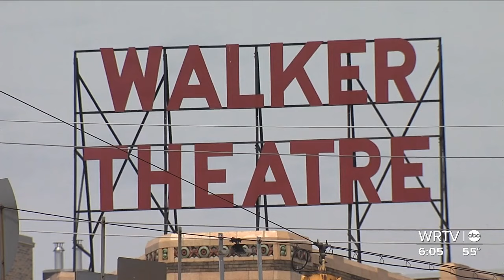Equitably redeveloping Indiana Avenue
WRTV's Meredith Hackler explains why leaders in Indianapolis are having conversations with community stakeholders before redevloping Indiana Avenue.